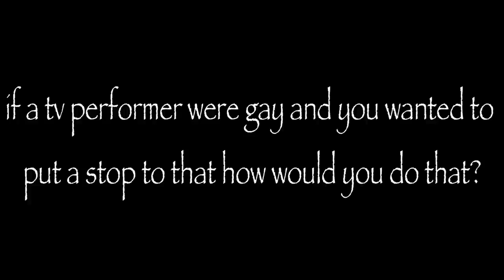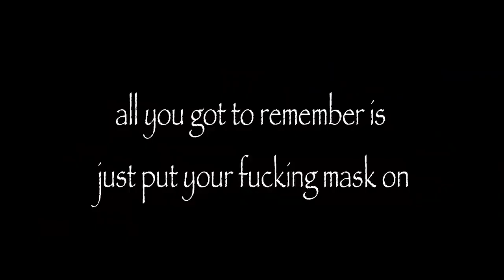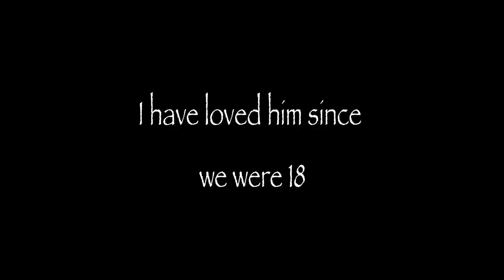LARRY STYLINSON- TAKE ME TO CHURCH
this got deleted at 100k :( I've been obsessed with this song lately and it kind of reminds me of them.
I was just messing around with the editing and the clips though, and this was made in no way to try and disrespect anyone mentioned in the video.

If you're here rewatching after the original upload got deleted than thank you so much!